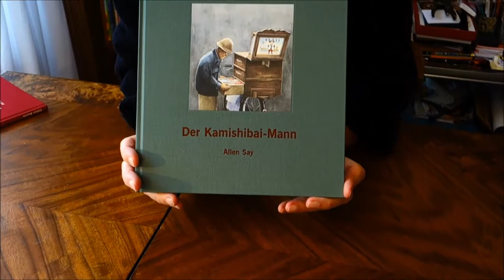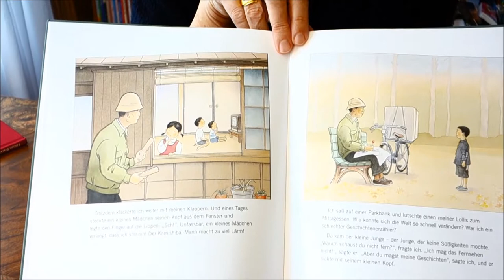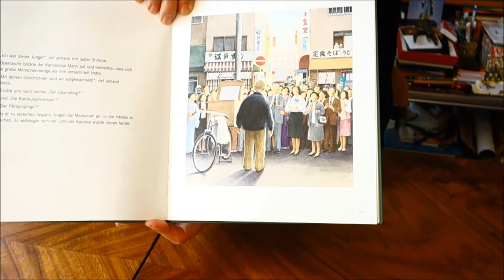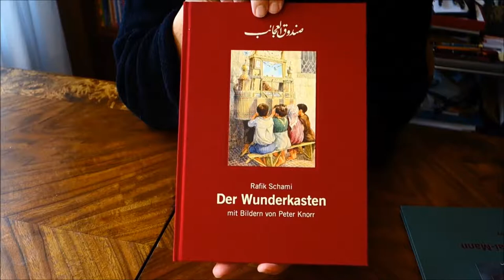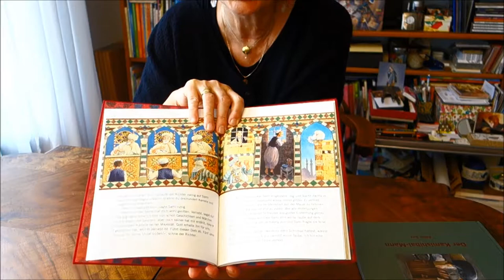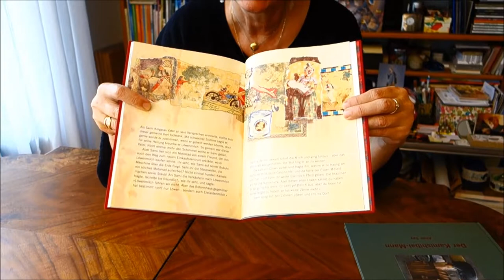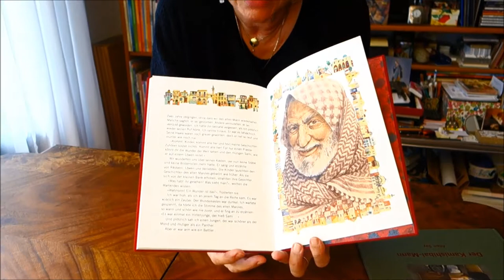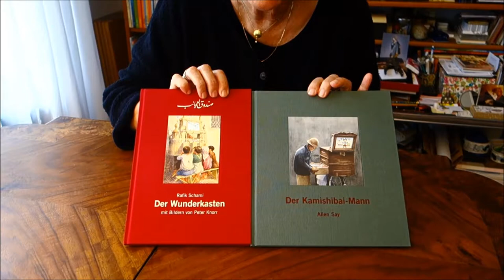Der Kamishibai-Mann (A. Say) & Der Wunderkasten (R. Schami) - Kinderbuchempfehlung v. Leseleben e.V.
Auf der Suche nach dem Glück der Kindheit durch die Geschichten von früher. Zwei außergewöhnliche Bücher im wunderschönen Leineneinband: "Der Wunderkasten" von Rafik Schami und "der Kamishibai-Mann" von Allen Say. Beide aus der Edition Bracklo.